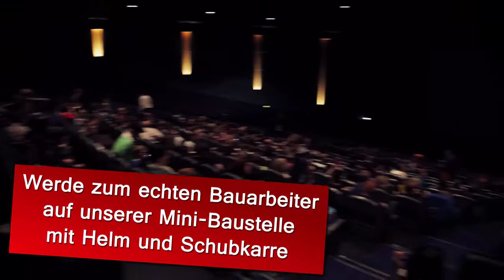LEGO Movie Event Tage - Event Trailer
+++ sternemann media Produktion 2014 +++

The LEGO® Movie Event Tage
Triff Emmet -- den Helden aus The LEGO® Movie! Nur vom 10. - 30. April im LEGOLAND® Discovery Centre Oberhausen!

Am 10. April startet The LEGO Movie in den deutschen Kinos - das muss natürlich gebührend gefeiert werden!

Und wo ginge das besser als im LEGOLAND® Discovery Centre in Oberhausen, der größten LEGO Steine Box der Welt?

Ein Film mit LEGO® Figuren? Was soll das denn sein? - Ganz klar: Ein Megaerfolg! Der The LEGO Movie spielte am Startwochenende in den Vereinigten Staaten 69,1 Millionen US-Dollar ein (nach Die Passion Christi die bis dato zweitbeste Premiere in einem Februar).

Im Kinofilm führt LEGO Figur Emmet ein ganz normales Leben und befolgt alle Regeln, bis er durch ein Missverständnis für einen außergewöhnlichen Helden gehalten wird -- und nur er soll die Welt retten und einem fiesen Tyrannen das Handwerk legen können! Dabei erlebt der alles andere als heldenhafte Emmet jede Menge spannende und lustige Abenteuer mit den beliebtesten LEGO Figuren und ein paar ganz neuen Charakteren.

Showzeiten: täglich 12 Uhr, 14 Uhr, 16 Uhr.

Folgende Programmpunkte warten auf Dich:

Teste das neue The LEGO Movie Spiel auf der Nintendo 3DS
Spiele auf unseren iPads mit der The LEGO Movie App
Werde zum echten Bauarbeiter auf unserer Mini-Baustelle mit Helm und Schubkarre
Male Deine eigene Steinstadt
Suche in unserem MINILAND die versteckte Botschaft
Triff Emmet und mache Dein Erinnerungsfoto mit ihm!
Schau Dir tolle Szenen aus dem The LEGO Movie an!